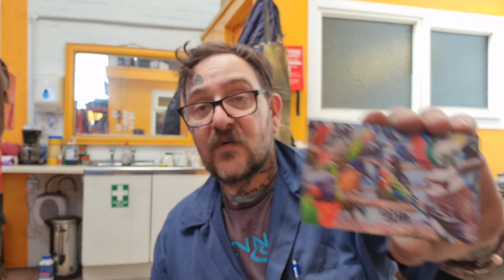Custom Triumph Pt3 Bobber Grills And a Quick Catch Up